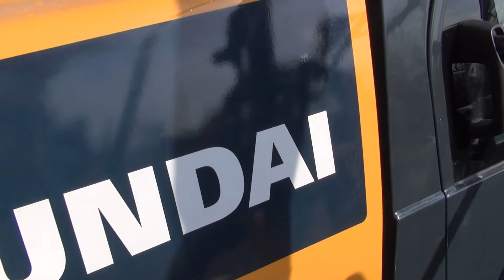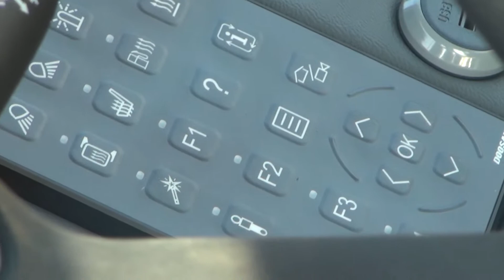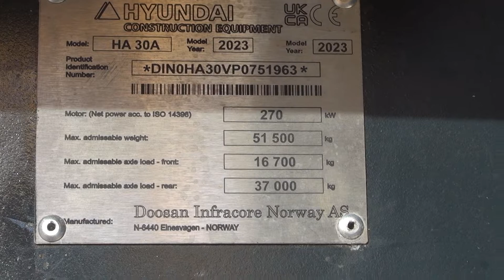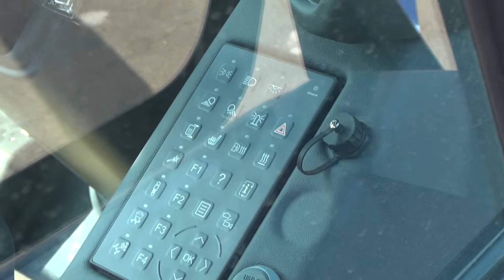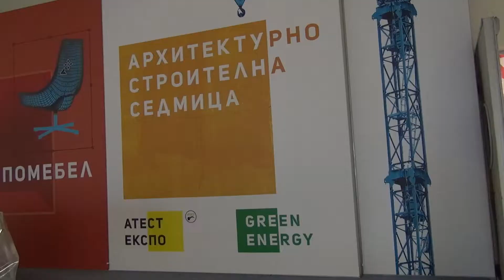Hyundai HA30A Articulated Dump Truck (2023) Exterior and Interior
2023 Hyundai HA30A Articulated Dump Truck seen from outside and inside. Motor net power according to IS 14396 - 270 kW. Max admissible weight 51,500 kg. Max admissible axle load front 16,700 kg. Max amdissible axle load rear 37,000 kg. Manufactured by Doosan Infracore Norway AS.